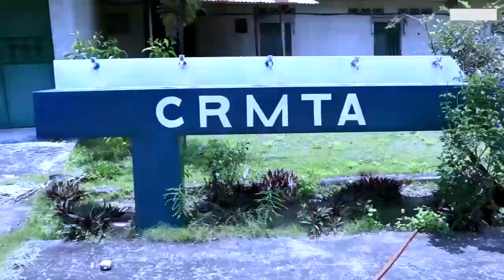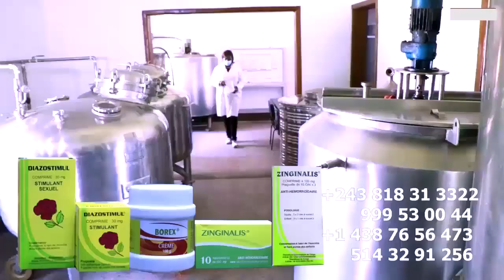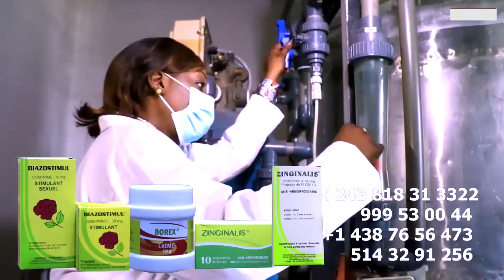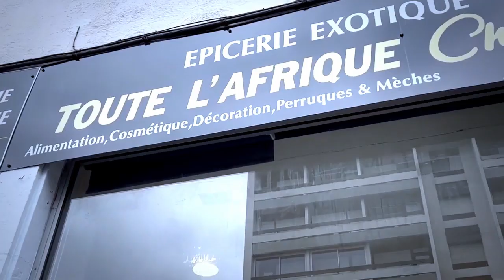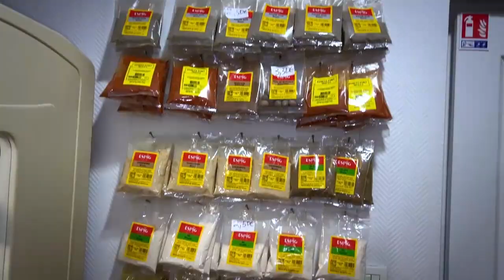KABUYA Très Fâché Contre Ba Vieux Ya WENGE MUSICA Bazo Combattre Concert Martyrs Ya FALLY IPUPA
KABUYA Très Fâché Contre Ba Vieux Ya WENGE MUSICA Bazo Combattre Concert Martyrs Ya Ex Patron Na Yé FALLY IPUPA Aza Incomparable